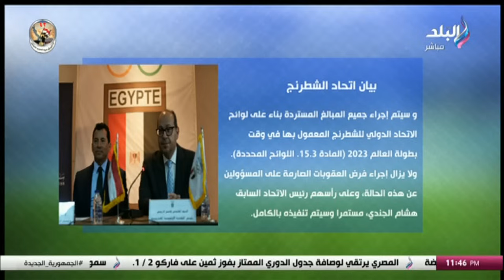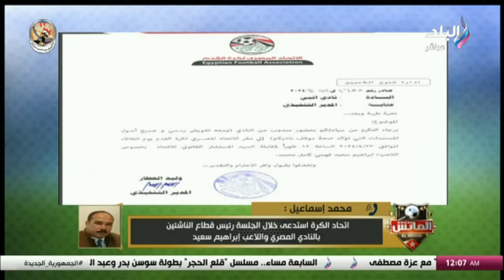الماتش مع هاني حتحوت - 24 إبريل 2024 - الحلقة الكاملة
حلقة اليوم 23 إبريل 2024 من برنامج الماتش مع هاني حتحوت، وفيها يتحدث عن نتائج مباريات اليوم من الدوري المصري، وفيها اكتسح سموحة بلدية المحلة برباعية نظيفة، بينما واصل المصري نتائجه المميزة بعد تغلبه على فاركو 2 - 1 ، كما يتحدث عن تتويج رجال الأهلي ببطولة أفريقيا لكرة الطائرة على مولودية بوسالم 3-0، ويكشف كواليس مشاركة الشناوي وإمام عاشور وديانج في مران الأهلي، كما يكشف موقف مصابي الزمالك قبل مواجهة دريمز في إياب نصف النهائي.